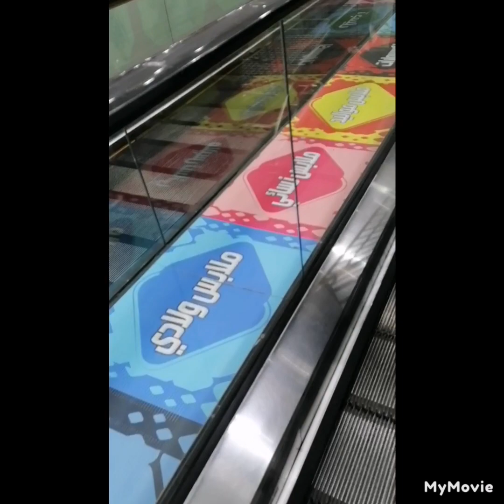Dito kami sa second floor ng market naghahanap ng mabibili thank you for watching.